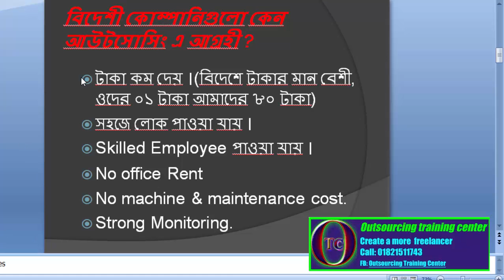Outsourcing Training Centerবিদেশী কোম্পানিগুলো কেন আউটসোসিং এ আগ্রহী out-2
টাকা কম দেয় ।(বিদেশে টাকার মান বেশী, ওদের ০১ টাকা আমাদের ৮০ টাকা)
সহজে লোক পাওয়া যায় ।
Skilled Employee পাওয়া যায় ।
No office Rent
No machine & maintenance cost.
Strong Monitoring.